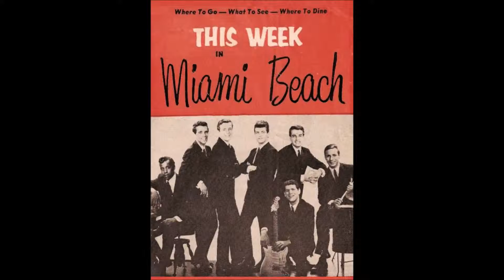COMPLIMENTS THE TIME OF HER LIFE CONGRESS 252 1965 2d5ijMfnKhs